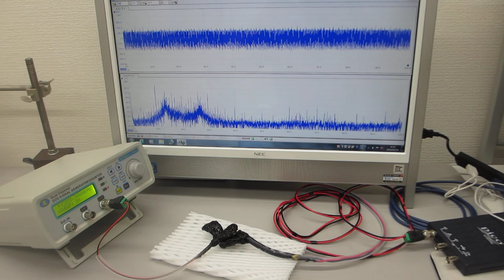オーダーメード超音波プローブの製造技術（特性テスト）